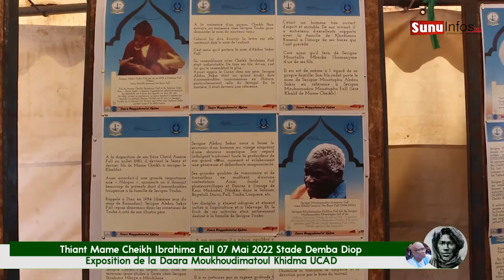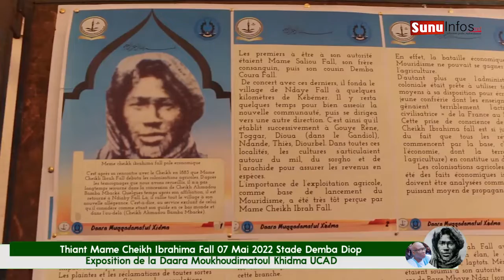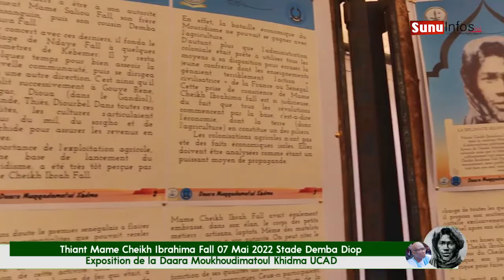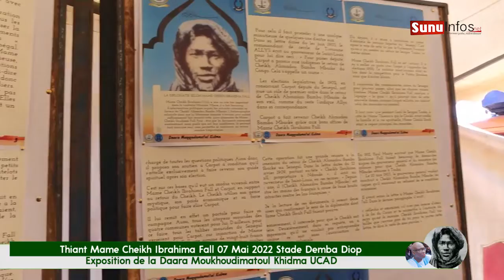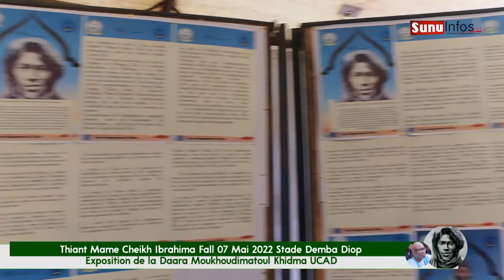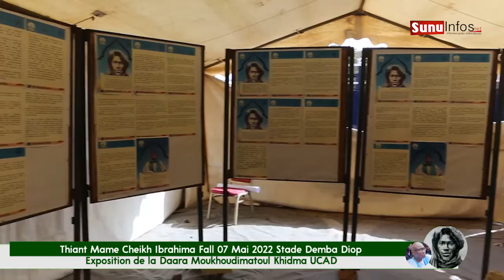Thiant Mame Cheikh Ibrahima Fall Stade Demba Diop Exposition de la Daara Moukhoudimatoul Khidma UCAD